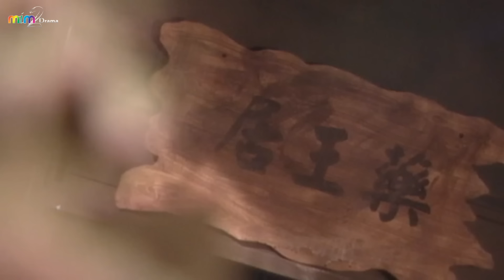TÂN TIẾU NGẠO GIANG HỒ [Tập 20] - Phim Kiếm Hiệp Kim Dung | US Lồng Tiếng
Phim Võ Hiệp Kim Dung Lồng Tiếng Cực Hay | Tân Tiếu Ngạo Giang Hồ - Kim Dung (40 Tập).

Diễn viên: Mã Cảnh Đào, Phạm Văn Phương, Trịnh Tú Trân, Lý Cẩm Mai, Châu Sơ Minh, Trần Tú Lệ, Tăng Thi Mai, Trần Thiên Văn, Lưu Khiêm Ích, Trịnh Các Bình.

Tân tiếu ngạo giang hồ là bộ phim được chuyển thể từ tiểu thuyết kiếm hiệp đặc sắc nhất của Kim Dung. Nội dung xoay quanh những đề tài về tình bạn, tình yêu, sự dối trá, phản bội, những âm mưu và cả ham muốn quyền lực. Trung tâm của toàn bộ cốt truyện là nhân vật chính Lệnh Hồ Xung, đại đệ tử của chưởng môn phái Hoa Sơn Nhạc Bất Quần. Xuyên suốt câu chuyện, người đọc được dẫn dắt theo hành trình trở thành một kiếm khách lẫy lừng của chàng lãng tử này, đồng thời trải nghiệm những chứng kiến của Lệnh Hồ Xung đối với nhiều âm mưu tranh quyền đoạt vị trên giang hồ.
ⓂⒾⓂ②ⒹⓇⒶⓂⒶ